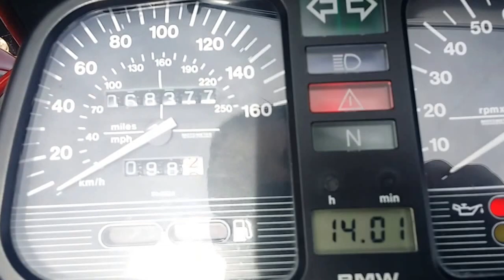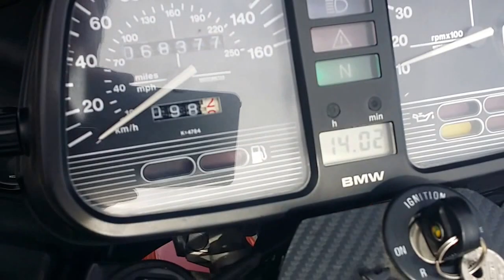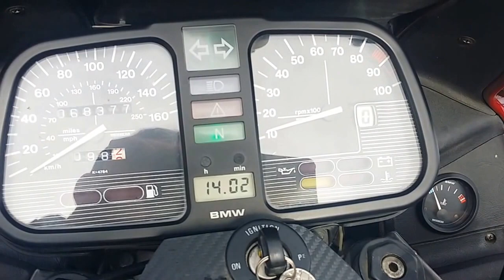1991 BMW k100rs 16v